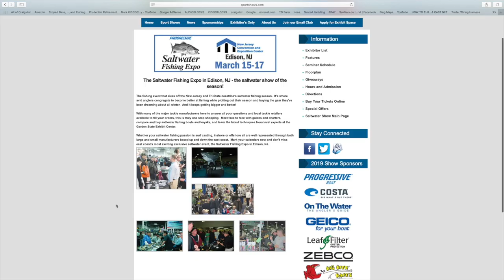EVERGLADES FISHING "CROCODILE !! GET THE CAMERA" REALLY PETE ??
Hi Guys/Gals, Sorry I had to pull & repost, had some date changes. This episode is of some footage I had from the Everglades a few weeks ago. I realize Alligators are very abundant down here in Florida, but I didn't realize Pete, a Floridian, would go nuts seeing a Croc.. Definitely a cool experience, and nobody was harmed in the making of this video !
Also wanted to remind the KON that the Ward Melville show is this weekend and the Edison NJ show is coming soon .. Hope to see you in NJ !